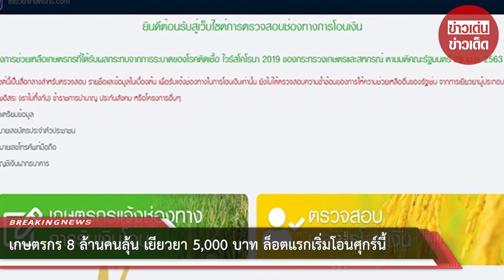เกษตรกร 8 ล้านคนลุ้น เยียวยา 5,000 บาท ล็อตแรกเริ่มโอนศุกร์นี้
ขอบคุณที่มา :
ขอขอบคุณข้อมูลจาก: